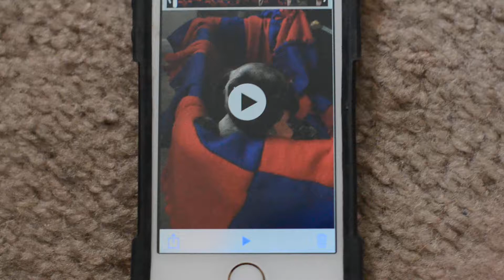PUG PUPPY RECOGNIZES HERSELF ON VIDEO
This is baby Bella when she recognized a herself in a video I took of her earlier that day.